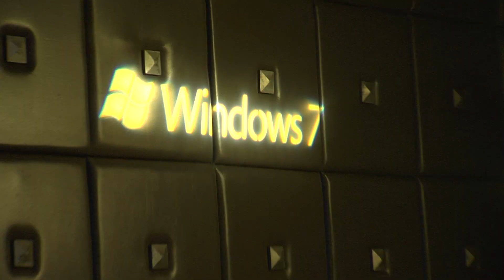Big Boi - "General Patton" LIVE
Download the new Big Boi mobile app for free! With this app you can watch videos, stream music and more!

Big Boi performs "General Patton" at his MySpace Live show in Miami. From the album, Sir Lucious Left Foot... the Son of Chico Dusty.

Produced by Premiere / NEP Digital Media.